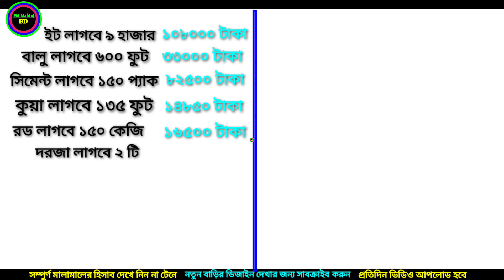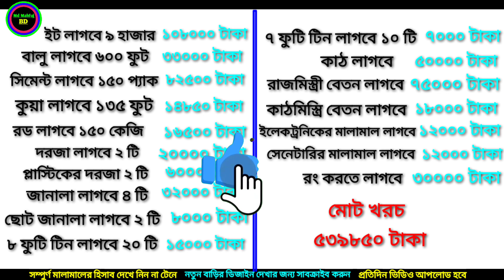২ রুমের টিনশেড বাড়ির ডিজাইন ও খরচ Small 2 Bedroom House Design .২ রুমের বাড়ির ডিজাইন ।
২ রুমের টিনশেড বাড়ির ডিজাইন ও খরচ Small 2 Bedroom  House Design .২ রুমের বাড়ির ডিজাইন ।

আমাদের সাথে যোগাযোগ imo- 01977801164